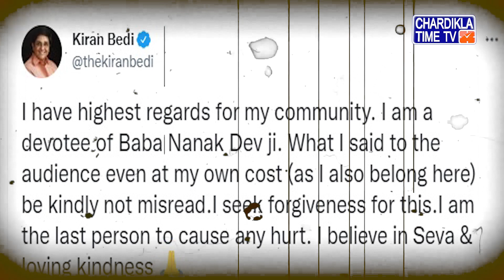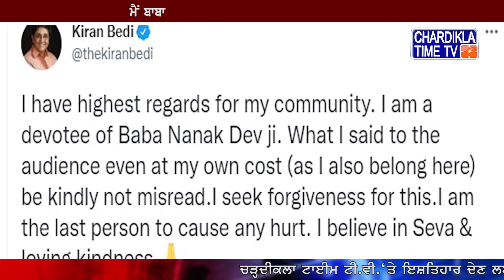ਸਿੱਖਾਂ ’ਤੇ ਟਿੱਪਣੀ ਮਗਰੋਂ Kiran Bedi ਨੇ ਮੰਗੀ ਮੁਆਫ਼ੀ, ਸਿੱਖਾਂ ’ਤੇ ਟਿੱਪਣੀ ਮਗਰੋਂ Kiran Bedi ਨੇ ਮੰਗੀ ਮੁਆਫ਼ੀ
* ਸਿੱਖਾਂ ’ਤੇ ਟਿੱਪਣੀ ਮਗਰੋਂ ਕਿਰਨ ਬੇਦੀ ਨੇ ਮੰਗੀ ਮੁਆਫ਼ੀ
* ਮੇਰੀ ਨੀਅਤ ’ਤੇ ਸ਼ੱਕ ਨਾ ਕਰੋ : ਕਿਰਨ ਬੇਦੀ
* ‘‘ਮੈਂ ਆਪਣੇ ਭਾਈਚਾਰੇ ਲਈ ਸਭ ਤੋਂ ਵੱਧ ਸਨਮਾਨ ਰੱਖਦੀ ਹਾਂ : ਕਿਰਨ ਬੇਦੀ
* ਮੈਂ ਬਾਬਾ ਨਾਨਕ ਦੇਵ ਜੀ ਦੀ ਭਗਤ ਹਾਂ :  ਕਿਰਨ ਬੇਦੀ
* ਮੈਂ ਜੋ ਵੀ ਆਪਣੇ ਵਲੋਂ ਦਰਸ਼ਕਾਂ ਨੂੰ ਕਿਹਾ ਹੈ, ਕ੍ਰਿਪਾ ਕਰ ਕੇ ਉਸ ਨੂੰ ਗਲਤ ਨਾ ਸਮਝੋ : ਕਿਰਨ ਬੇਦੀ